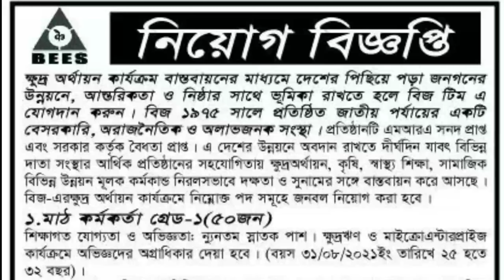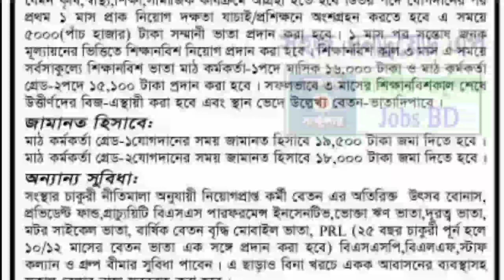Bees NGO Job Circular 2021